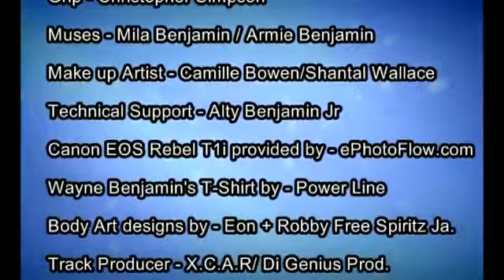T.O.K - Good Like Gold (Behind The Scenes)